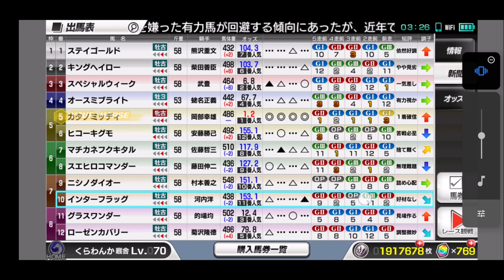【スタポケ 29-12】宝塚記念 スペシャルウィーク グラスワンダー ステイゴールドら登場【スターホースポケット ：競馬ゲーム 】